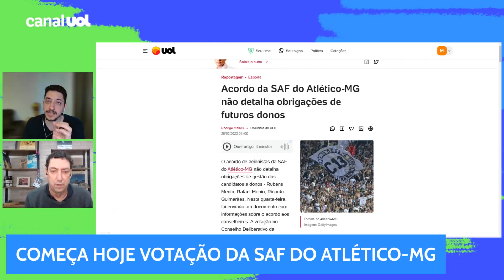ACORDO DA SAF DO ATLÉTICO-MG NÃO DETALHA OBRIGAÇÕES DE FUTUROS DONOS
O acordo de acionistas da SAF do Atlético-MG não detalha obrigações de gestão dos candidatos a donos - Rubens Menin, Rafael Menin, Ricardo Guimarães. Nesta quarta-feira, foi enviado um documento com informações sobre o acordo aos conselheiros. A votação no Conselho Deliberativo da possível venda começa nesta quinta-feira.